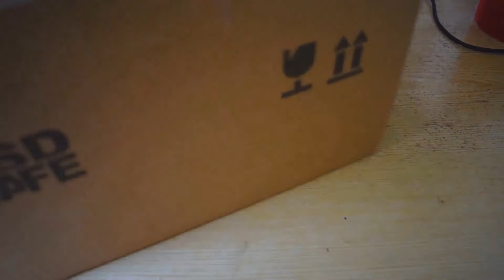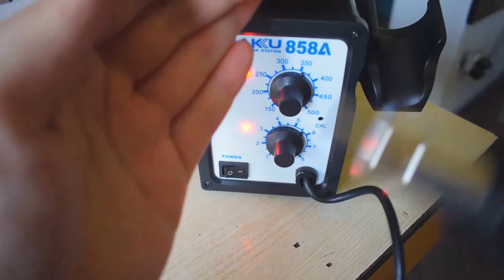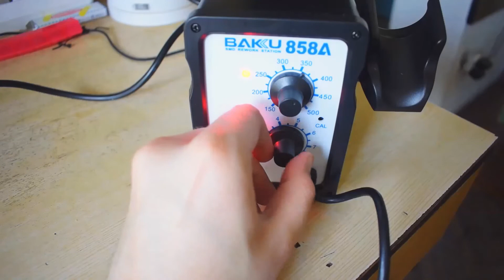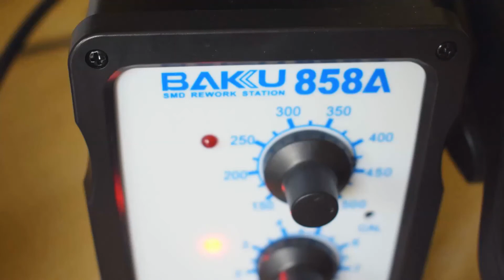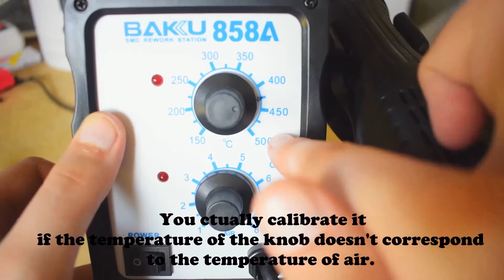Cheap BAKU 858A rework station (my first soldering station)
I couldn't wait to buy this! It's an amazing tool and everyone should have one if they're interested in micro soldering.

I apologize for the bad focus in this video. The excitement ate me so much that I didn't pay attention.

The reason it took so long to remove a filter was calibration. It ran 70 degrees colder than it was initially set.